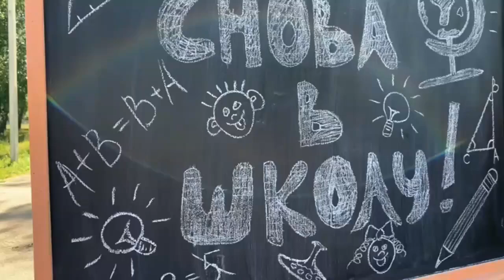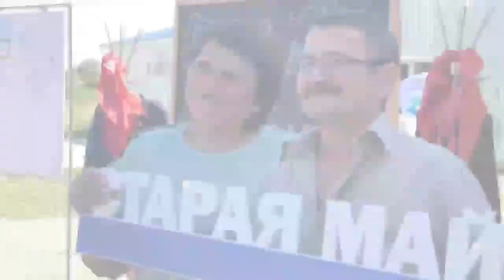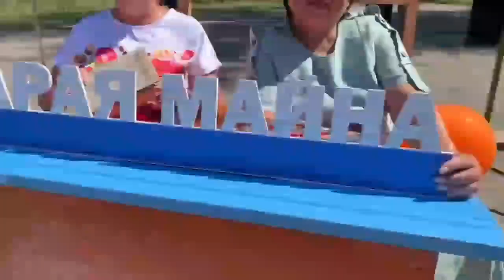Старая Майна. Встреча выпускникоа 2024 .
20-ая юбилейная традиционная встреча выпускников школ р.п. Старая Майна.